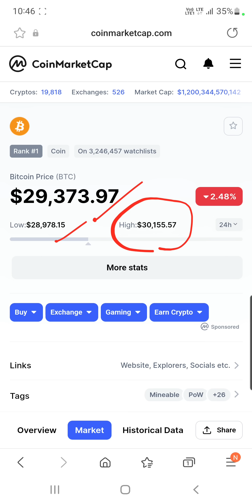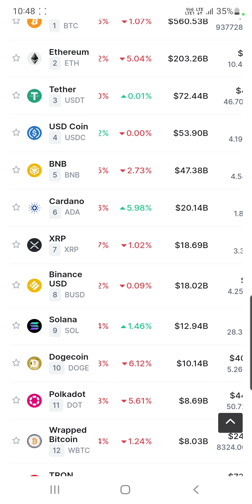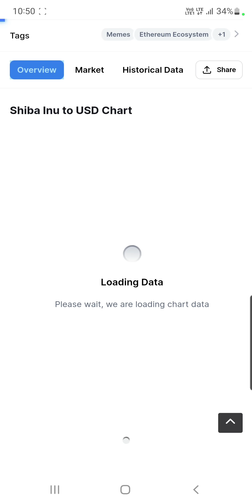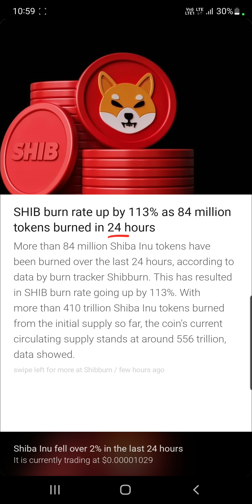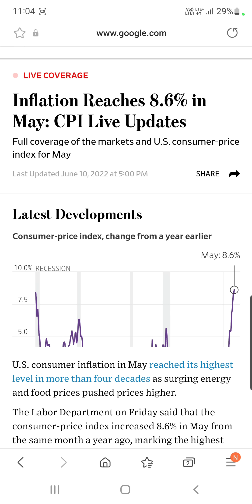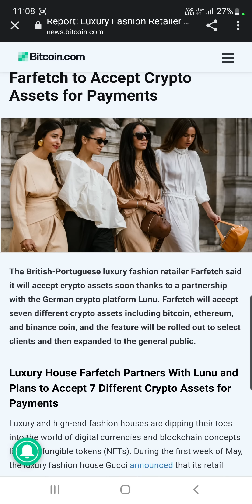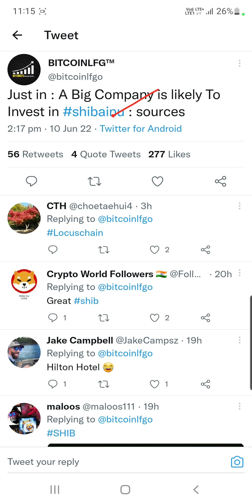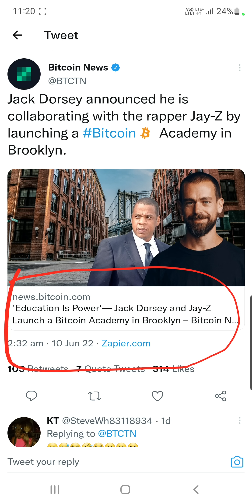Shiba Inu में बड़ी Company Invest कर सकती है | Americans Loves Shib & Baby Doge | Kishu Inu Listing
Hey Everyone

My Equipments

2nd Lens